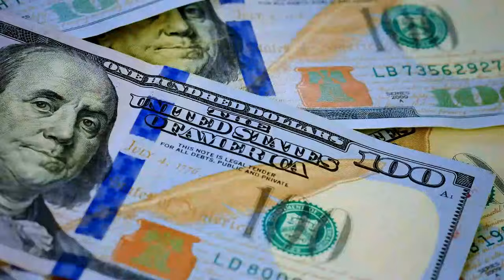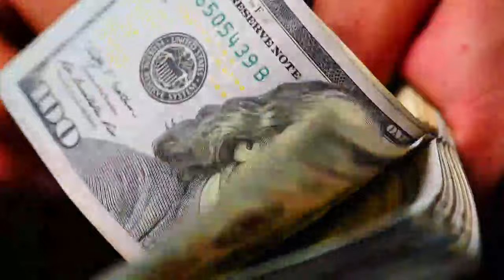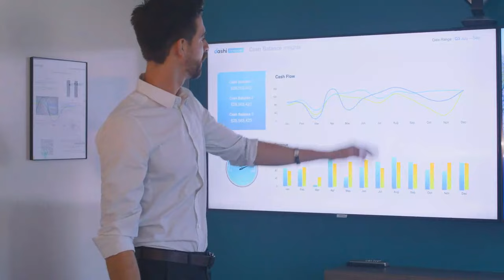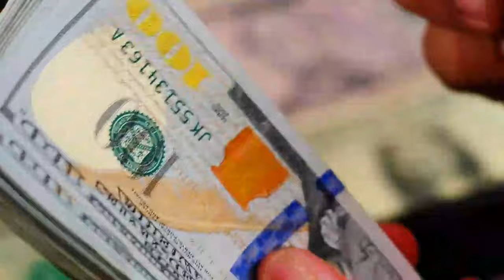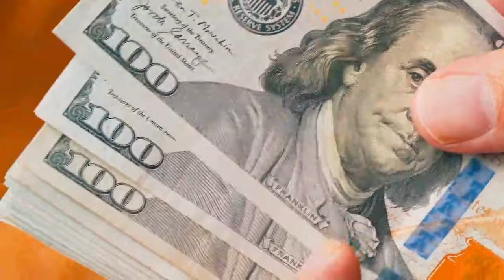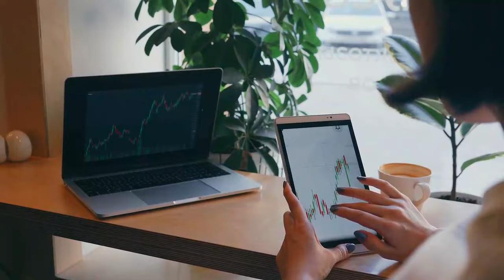Russia & China Drops Sudden Bombshell On US!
China and Russia's energy alliance has been essential to their recent trade and economic cooperation. The global energy market has been significantly impacted by their combined activities in the oil and gas industry. China has emerged as one of the main buyers of Russian gas and oil as a result of this growing partnership. Additionally, for a time now, the two states' primary area of collaboration has been the energy industry. It has been extensive and beneficial. The "Russia-China Joint Statement" from 1996 served as the starting point for the collaboration. The partnership started with gas and oil and has now expanded to encompass nuclear and coal.

Copyright: GOLOVACH, VOLODYMYR
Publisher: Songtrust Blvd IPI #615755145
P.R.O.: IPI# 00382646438